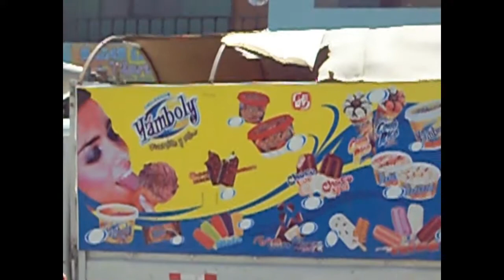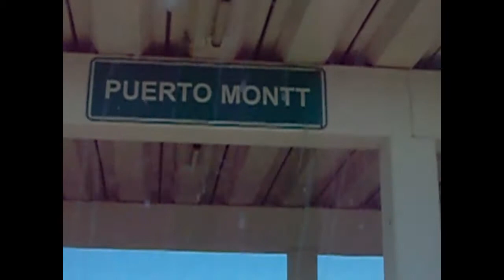PIMPINELA---- BUENAS CANCIONES --- PARTE 1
MAGOPE
"VIAJA SOLO Y DESCUBRE COMO DISFRUTAR DE TI MISMO A TRAVÉS DE LA IMAGINACIÓN, ES MARAVILLOSO".